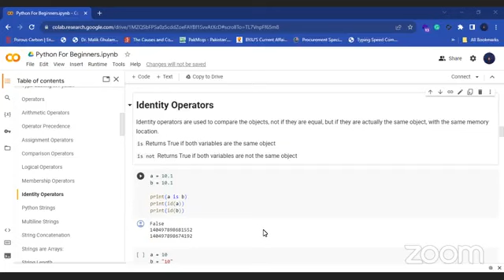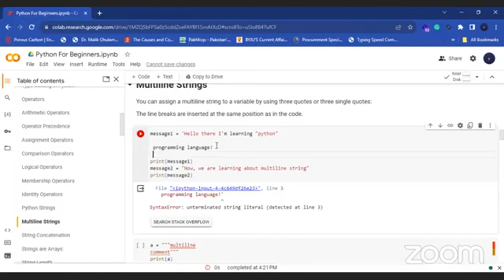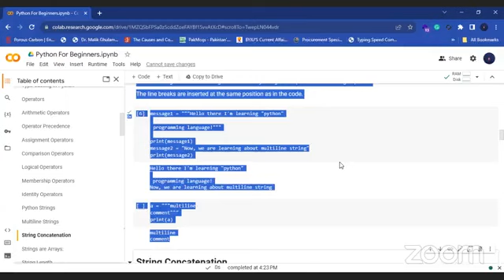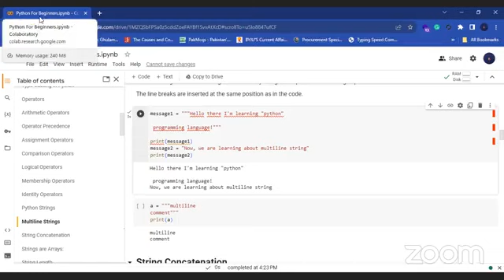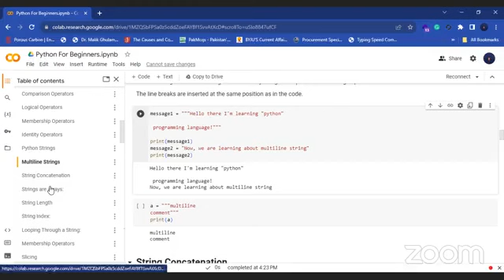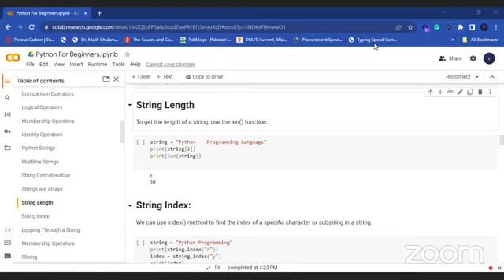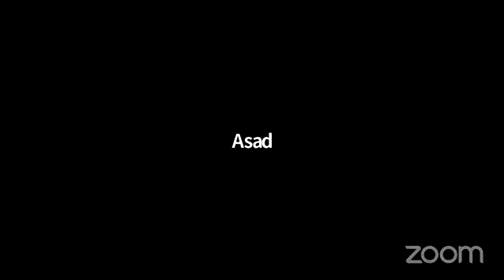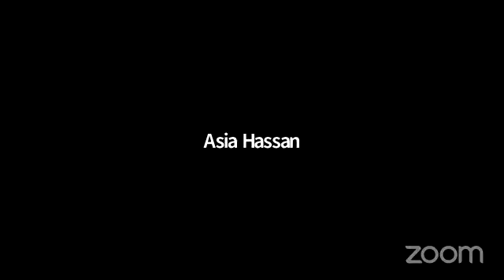4PM Python for Beginners || Week 2|| Day 5